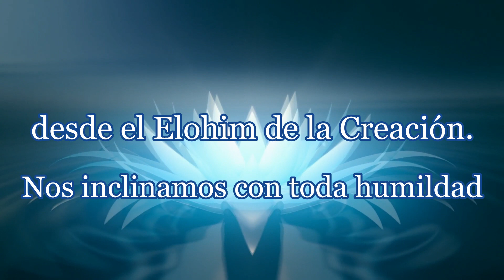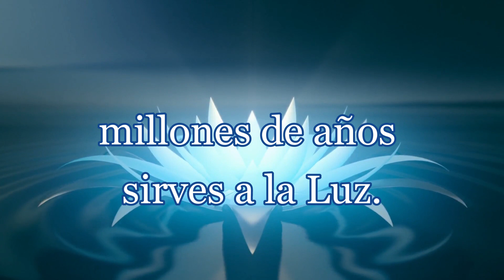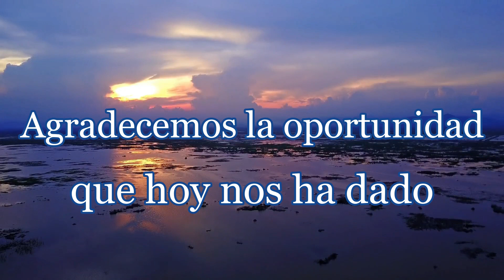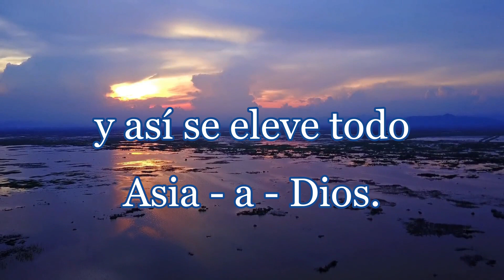Canto Al Retiro del Loto Azul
Cantoral del Grupo Serapis Bey de Panamá -Serapis Bey Editores

Canto 1-M Al Retiro del Loto Azul
Música de Love´s Old Sweet Song (James L. Molloy)